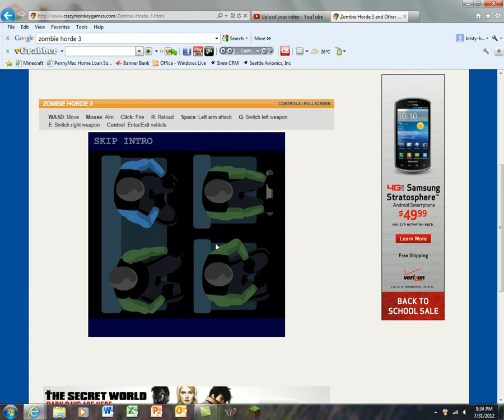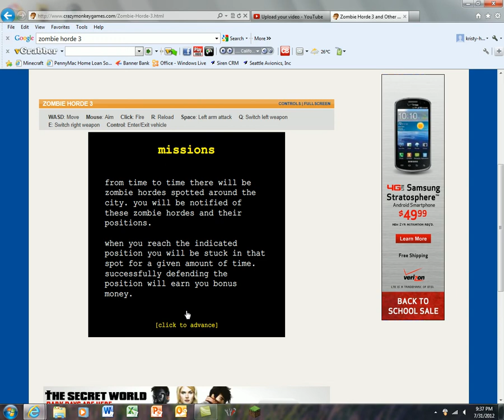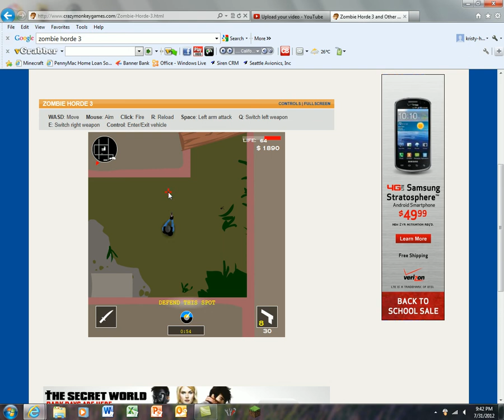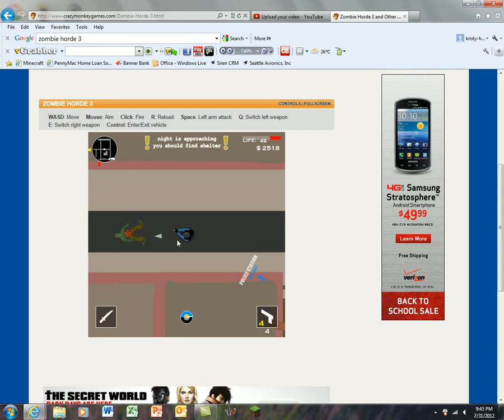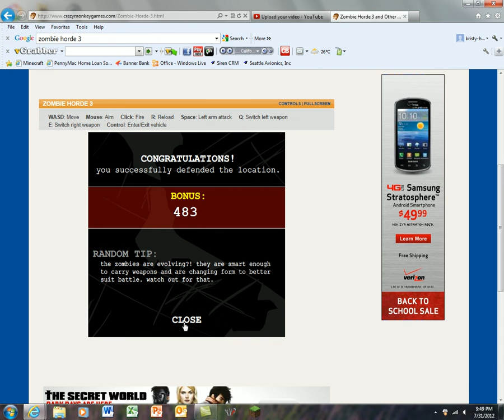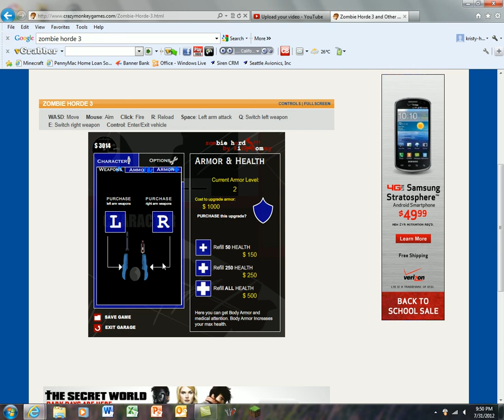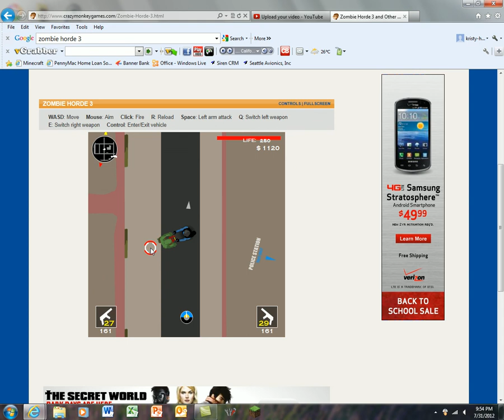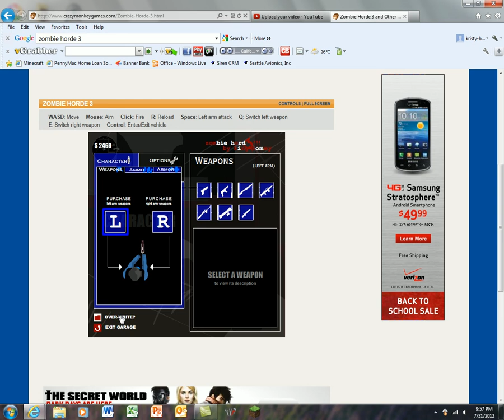Zombie Horde 3! part 1.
HI GUYS! today i have a not-very-well-old-GREAT AMAZING game. its called zombie horde 3. there is a first and second zombie horde but they arent that good. and this one is the newest. RCSE :D